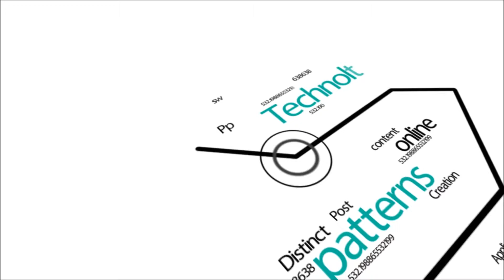Libero accesso - Fabrizio Nepi sulla viabilità proviciale.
Prima puntata di Libero Accesso, il programma di approfondimento in onda tutti i martedì alle 20:45 su Tele Idea e in streaming su

Fabrizio Nepi, presidente della Provincia di Siena, affronta il tema della viabilità proviciale.